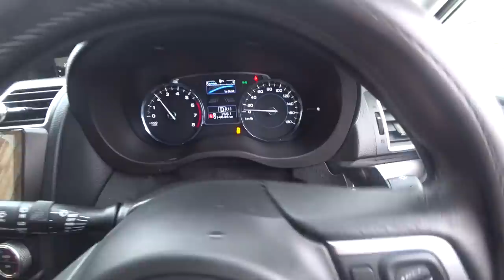АВТОРЫНОК ЗЕЛЕНЫЙ УГОЛ СЕГОДНЯ ЗАКРЫТ ВЛАДИВОСТОК ЗАМЕЛО